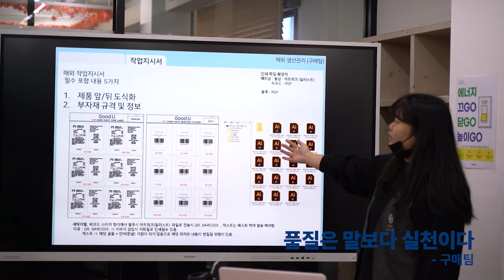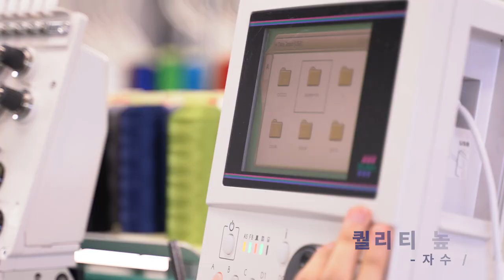NO.1 메디컬 웨어 브랜드 굿유💫 | 2024 품질경영 안내 컨텐츠😉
NO.1 메디컬웨어 브랜드 굿유!💫

굿유 온라인몰에서는 스크럽복, 수술복, 간호사복 등
다양한 메디컬웨어들과 사무복, 작업복까지 다양한 유니폼들을 한 눈에 볼 수 있습니다!

굿유 온라인몰에서 다양한 유니폼을 지금 바로 만나보세요!😊